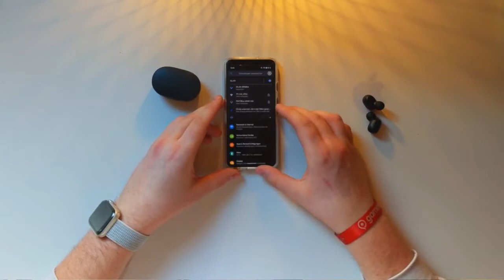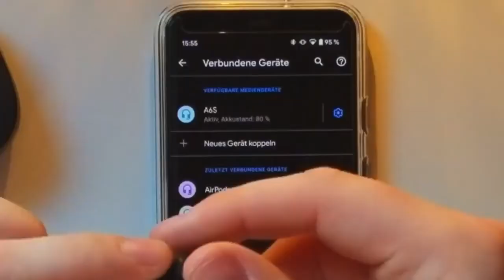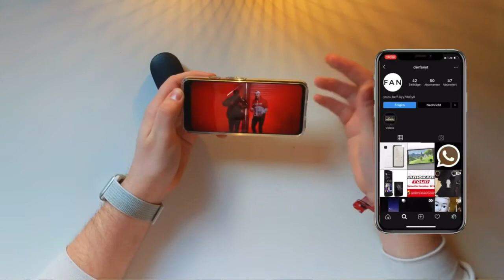Ich teste 9€ Kopfhörer von Wish | Überraschend viel?! 🎧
Hi,
heute gibt es keinen Test von AirPods oder Hyphen, sondern von No Name Kopfhörern, die ich bei Wish gekauft habe. Sie haben 5€ gekostet und 4€ Versand. Ich war wirklich positiv überrascht, denn der Klang war wirklich gut. Von der Qualität und der Sicherheit kann ich nix sagen, weil Wish ist halt Wish. Ich hoffe ich konnte euch mit dem Video helfen. Wenn ihr mehr sehen wollt, lasst gerne ein Abo da.